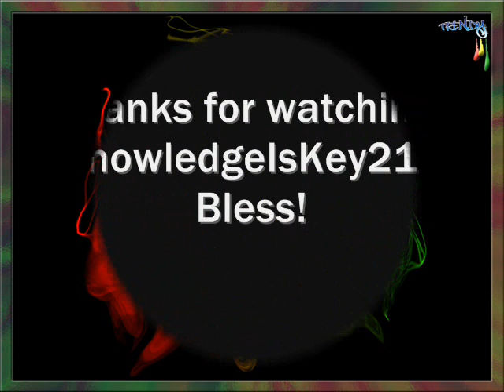Sizzla - Dem Ago Suffer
Track 6 from the "Speak of Jah" album
Spread the message of good music to the world with me!
Please rate and comment videos accordingly
Enjoy! and be sure to check out the channel for more great music!